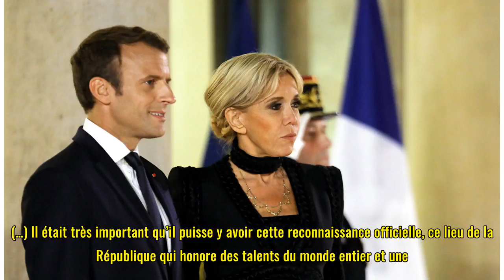Emmanuel et Brigitte Macron ont reçu une centaine de stylistes à l’Elysée